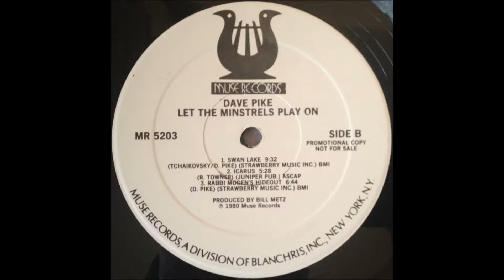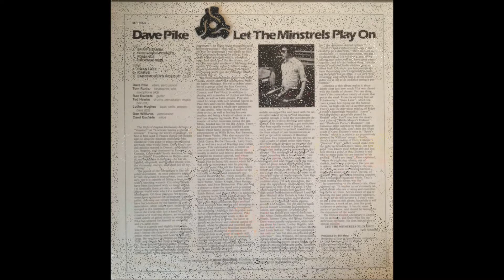Dave Pike Swan lake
JazzFunk
Muze rec.
1980